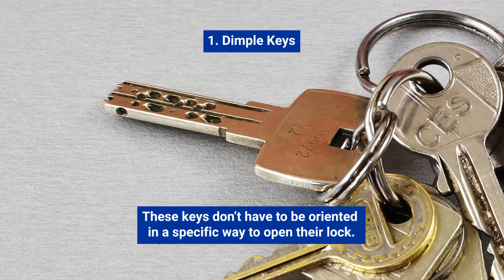The 4 Common Types of Keys | Ernie's Lock Company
Learn about the 4 types of keys commonly found in homes. See what your options are for home security and how secure each type of key is.

The 4 types of locks are:
- Dimple Keys
- Double-Sided or Four-Sided Keys
- Tubular Keys
- Skeleton Keys

Ernie's Lock company is Southern Maryland's leading comprehensive locksmith. We serve customers across Maryland and the DC metro area.